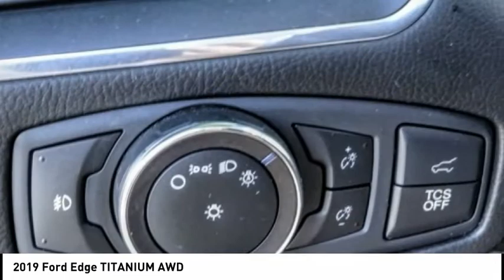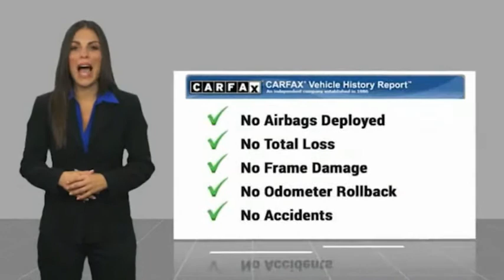2019 Ford Edge RIVERSIDE,TEMECULA,SAN BERNARDINO,MORENO VALLEY,FONTANA 333074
2019 Ford Edge TITANIUM AWD

Fritts Ford
8000 Auto Drive

FRITTS FORD, PROUDLY SERVING RIVERSIDE, TEMECULA, SAN BERNARDINO, MORENO VALLEY, FONTANA, AND SURROUNDING CALIFORNIA LOCATIONS. THIS BLACK 2019 Ford EDGE IS EQUIPPED WITH A ENGINE; TWIN-SCROLL 2.0L ECOBOOST, AUTOMATIC TRANSMISSION, AND RECEIVES AN ESTIMATED 21 City/28 Hwy MPG. 2019 Ford EDGE TITANIUM AWD Ready to take home today!, Edge Titanium, 4D Sport Utility, EcoBoost 2.0L I4 GTDi DOHC Turbocharged VCT, 8-Speed Automatic, AWD, Agate Black Metallic, Ebony Leather. Certified. Clean CARFAX. CARFAX One-Owner. Agate Black Metallic AWD 8-Speed Automatic EcoBoost 2.0L I4 GTDi DOHC Turbocharged VCT 21/28 City/Highway MPG 21/28 City/Highway MPG Odometer is 5918 miles below market average! Ford Certified Pre-Owned Details: * 172 Point Inspection * Vehicle History * Transferable Warranty * Limited Warranty: 12 Month/12,000 Mile (whichever comes first) after new car warranty expires or from certified purchase date * Powertrain Limited Warranty: 84 Month/100,000 Mile (whichever comes first) from original in-service date * Warranty Deductible: $100 * Includes Rental Car and Trip Interruption Reimbursement * Roadside Assistance Call Internet for the best price at . Fritts Ford, New & Used Ford Dealer Serving Riverside, Corona, San Bernardino, Moreno Valley and Fontana, Invites You to Become a Ford Savant. People wishing to upgrade to a new 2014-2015 Ford Fusion, Focus, F-150, Explorer or Escape are invited to visit our showroom and take a test drive today. When it comes to our pre-owned car inventory at Fritts Ford, we go the extra mile in making sure that each and every model that gets slated for sale undergoes a thorough inspection first. Stock #: 333074 | VIN: 2FMPK4K92KBB62625 | 2019 Ford Edge Titanium AWD Fritts Ford